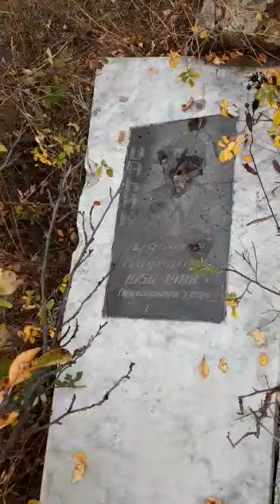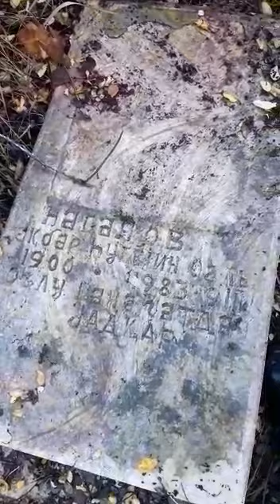Laçın Qozlu kəndi məzarlıq 2021 sentyabr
‎Xeyyam tərəfindən video